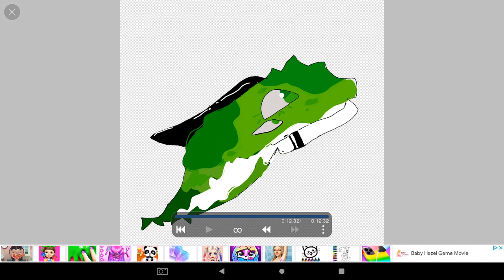FOR @xadia._x383 :DDD